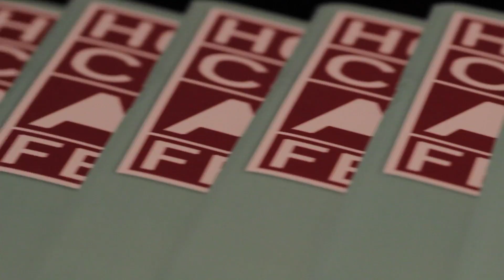Houston Cinema Arts Festival Day 3